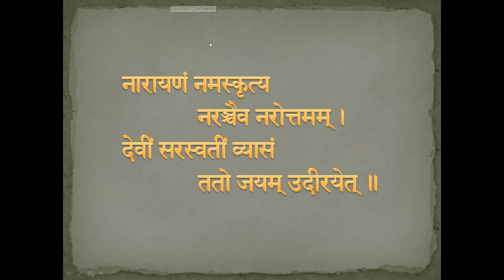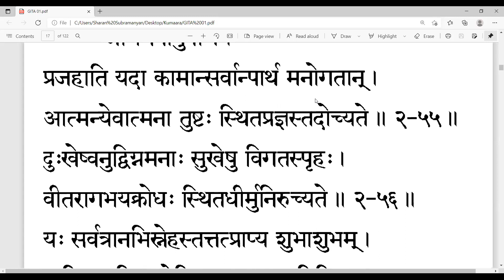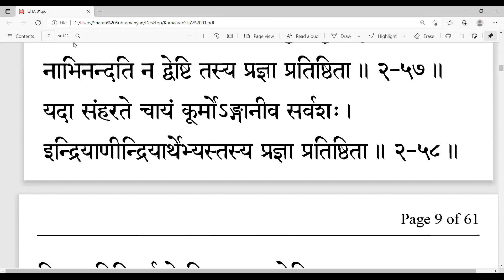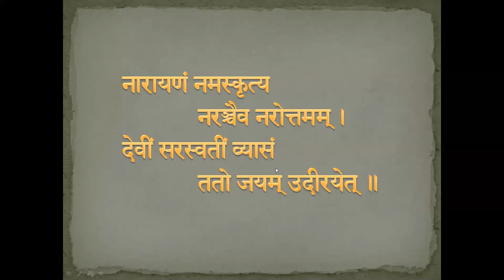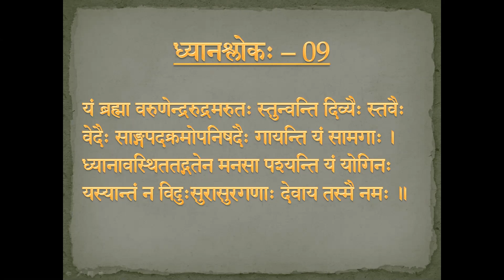045 Bhagavad Gita Moolam (Chapter 02)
045 Bhagavad Gita Moolam (Chapter  02 Verse 54 to 57)